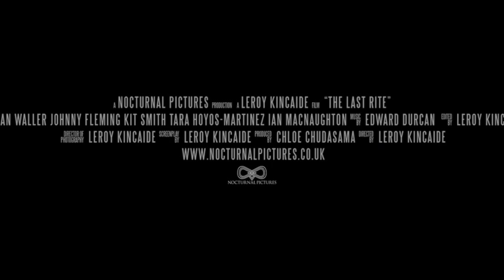THE LAST RITE Teaser (2021) Exorcism Horror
PLOT: The supernatural horror stars newcomer Bethan Waller as Lucy, a medical student suffering from sleep paralysis, soon after moving in with her boyfriend. She finds herself plagued by a demonic entity, hell bent on ripping her apart. With time running out and the dark force consuming her from within, Lucy is left with no alternative but to seek help from a local priest, But Father Roberts has a dilemma – does he obey orders or help Lucy by conducting his own exorcism against the will of the church?

CAST: Bethan Waller, Johnny Fleming, Kit Smith, Tara Hoyos–Martinez, Ian Macnaughton.

DIRECTOR: Leroy Kincaide